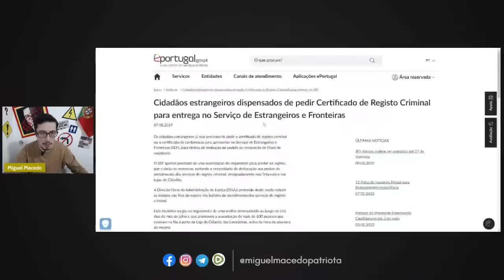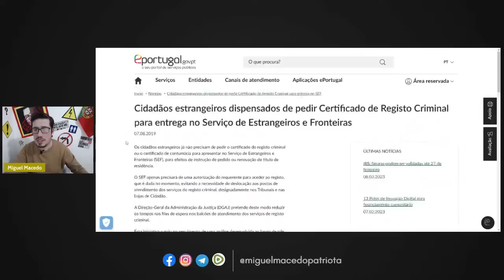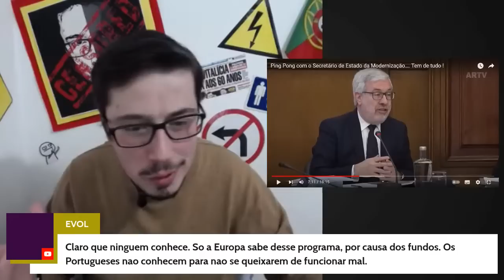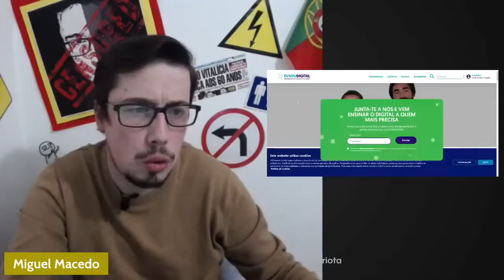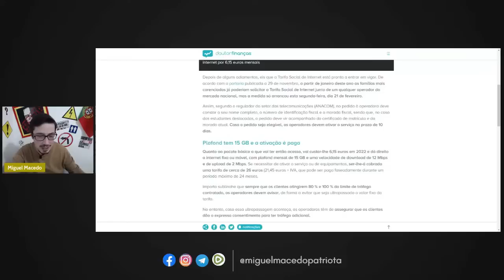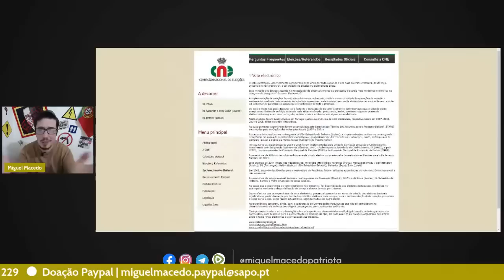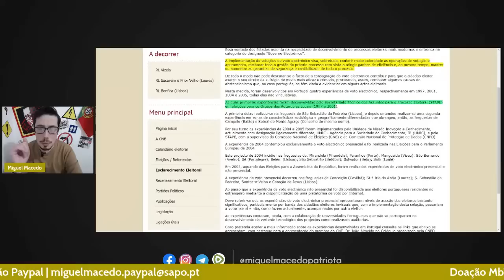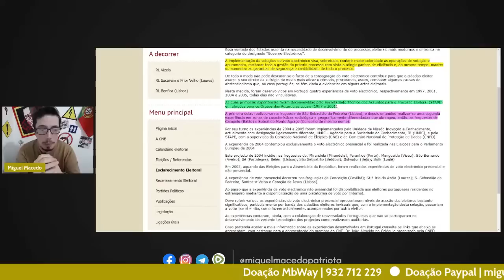REACT AO VIVO || 200 PESSOAS A VIVEREM NA MESMA MORADA!?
O deputado Bruno Nunes deu um baile ao secretário de Estado da Digitalização e da Modernização Administrativa, sobre o escândalo de terem sido passados 200 certificados de morada a 200 migrantes no mesmo apartamento.

Redes Socais:
Doações:
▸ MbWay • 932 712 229